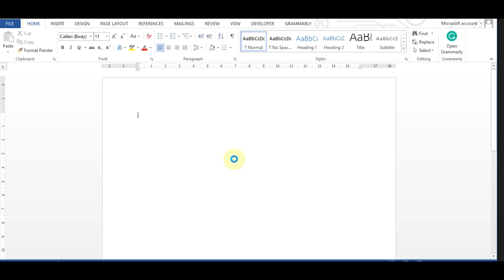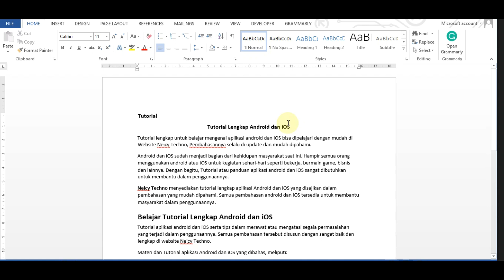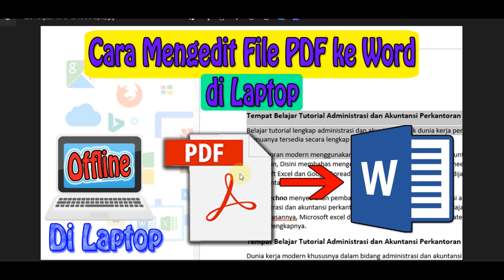Cara Mengedit File PDF ke Word di Laptop